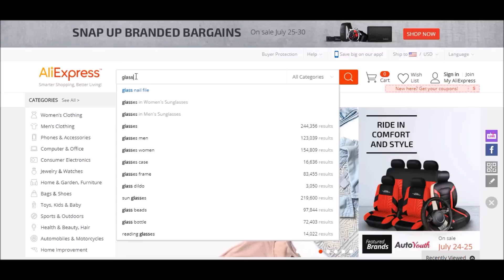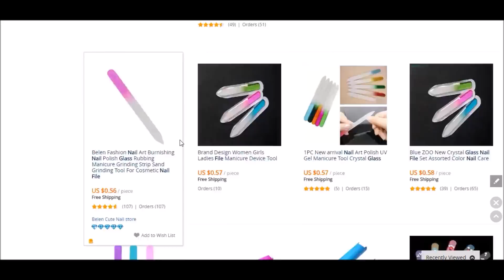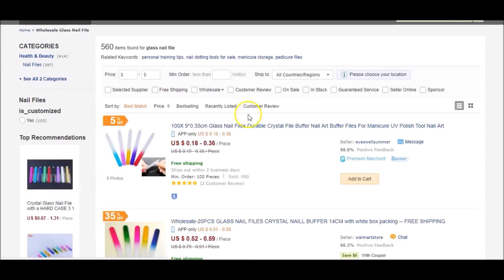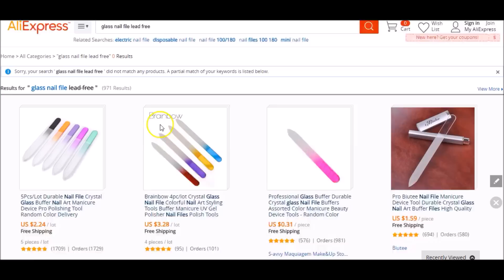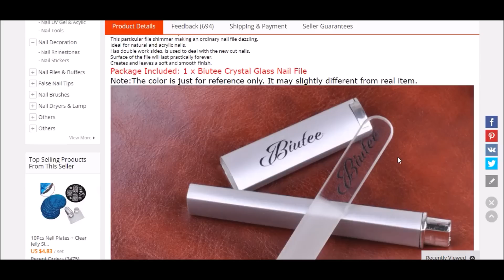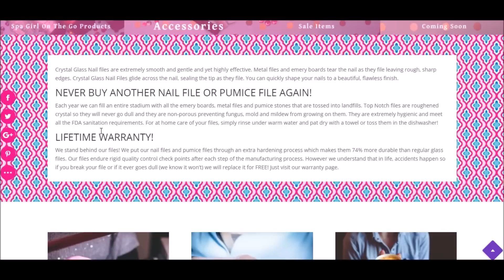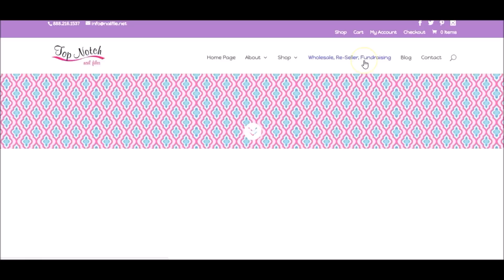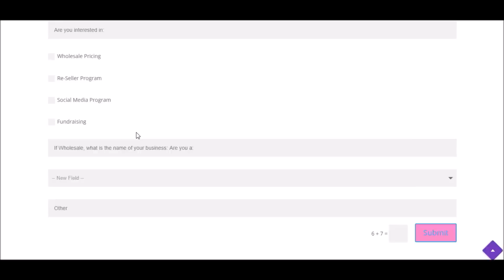Side Hustling Ep. 36: An Interesting Find at a Farmers Market Leads to a $7,000 Profit Week One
Today's story is about a women named Colleen from San Diego, California who one day while walking through a farmers market found an interesting product, a glass nail file.

Initially she considered buying them from the seller at the farmers market and reselling them but the seller wanted too much money and the margins weren't there.

She decided to try to source them herself. She found a supplier in the Czech Republic and placed her first order where she bought 750 units in assorted sizes and colors for $1800.

Her first week after attending a farmers market one weekend she had earned a profit of over $7,000. She continued hustling at farmers market and craft sales for a while until she met her future husband who happened to be a web designer.

He set her up with a website which allowed her to run the business a bit more passively and reach more people and it turned into a 6 figure side hustle.

Watch today's video to hear the whole story...